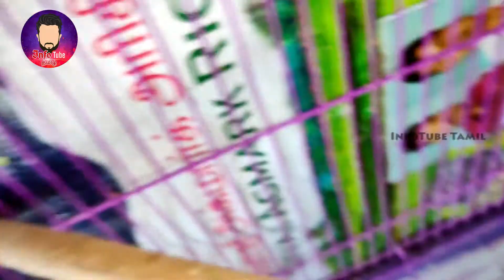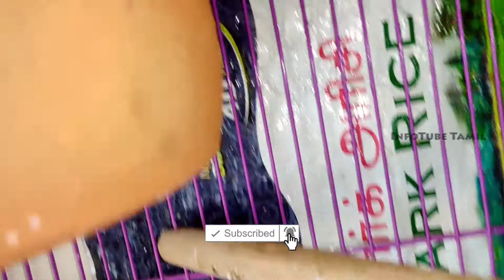Budgies Breeding Tips | Budgies Update #22 | InfoTube Tamil 360°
This Video about